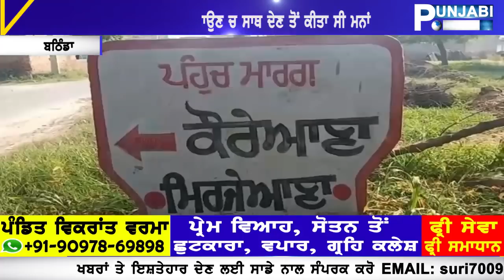GURSIKH FAMILY DA PURE PIND NE KITA BYCOTT